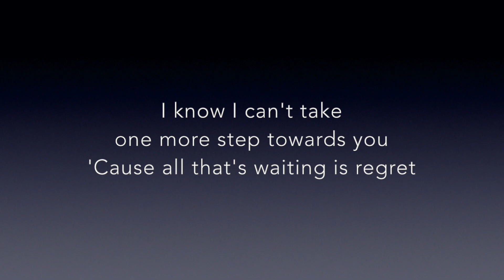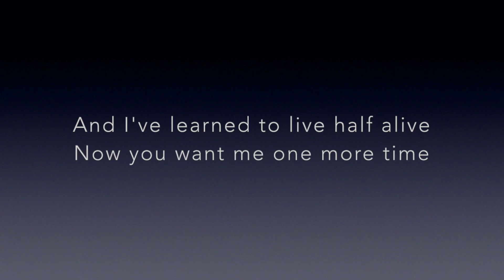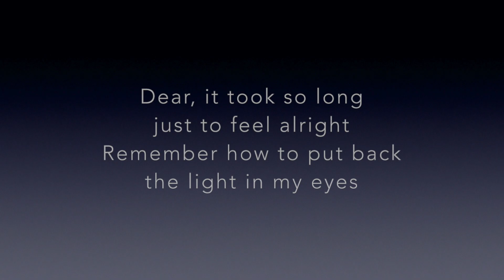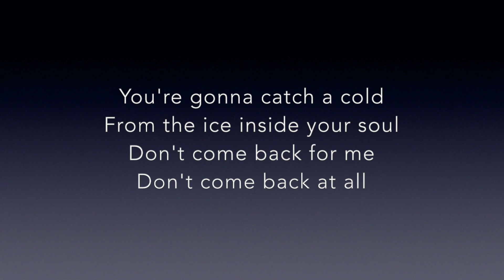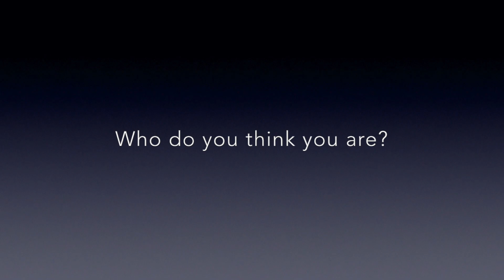Christina Perri - Jar of Hearts (Piano Backing Track and Lyrics)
Hi everyone! This is the piano backing track for Christina Perri - Jar of Hearts, along with the lyrics on screen. Hope you enjoy it!